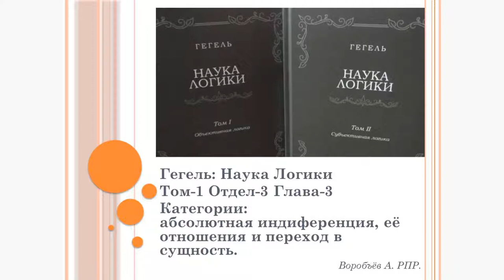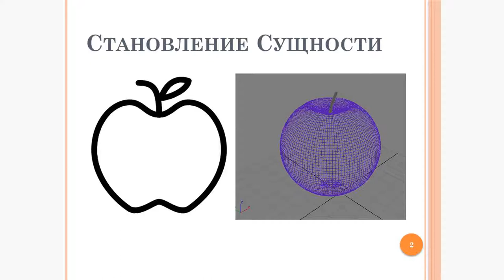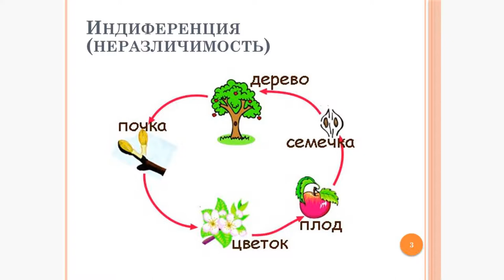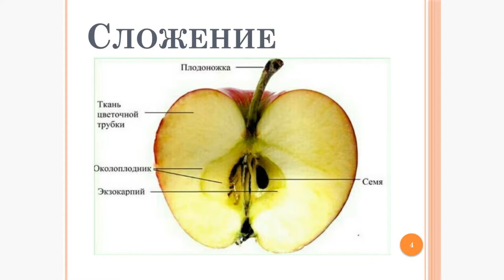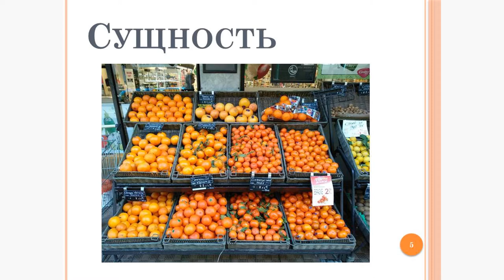Конспект по Науке Логики Гегеля - 9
Реальная Мера, отношение Мер, узловая линия отношений Мер и Безмерие.